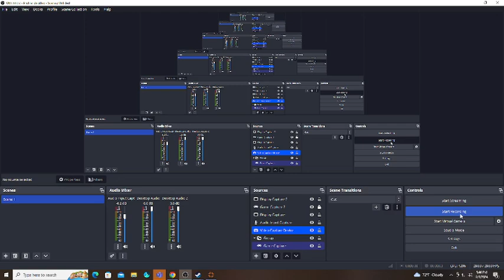Team Fortress 2: Enigneer Gameplay